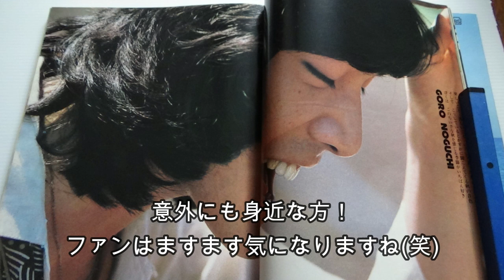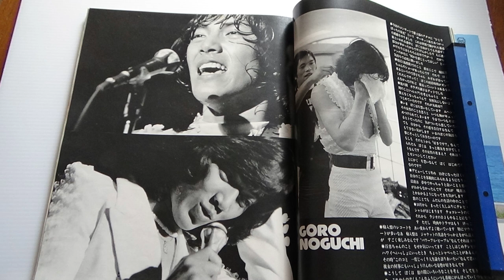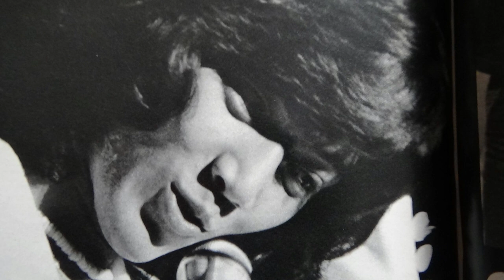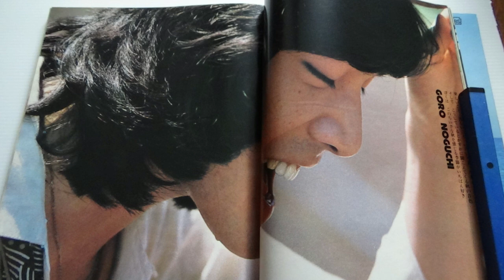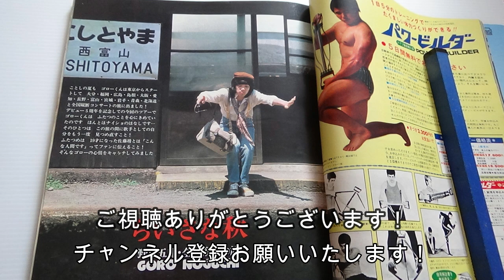野口五郎 意味深！片思いしている人とは、もしかして気に入ってる〇〇ちゃんかも？ 全国縦断の旅 明星75年10月号の記事を朗読しました！